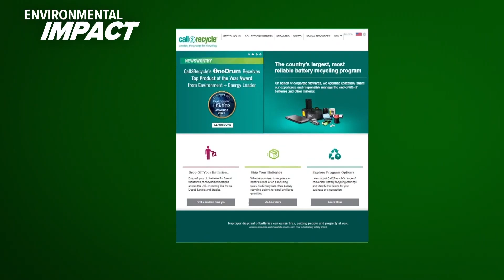Why you should never throw batteries in the trash or curbside recycling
The proliferation of batteries has environmental and fire authorities asking for cooperation from the public.